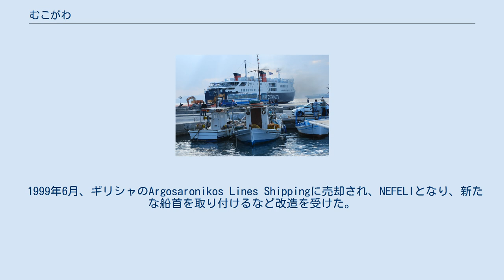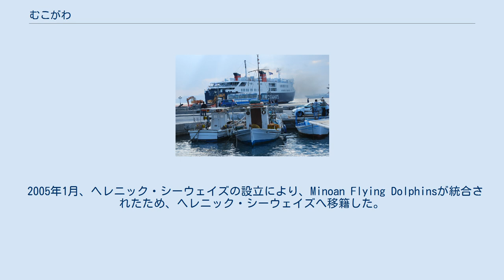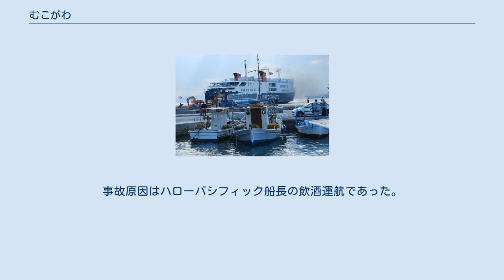むこがわ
むこがわは、甲子園高速フェリーが運航していたフェリー。
 第五はやぶさの代船として新浜造船所で建造され、1990年4月に就航した。
バブル景気を反映して従来船より大型化した豪華フェリーとして建造されたが、結果的に甲子園フェリー最後の新造船となった。
 1998年4月の明石海峡大橋開通後も運航は継続されたが、乗客減により8月31日に航路休止となり、他の5隻とともに常石造船で係船された。
 1999年6月、ギリシャのArgosaronikos Lines Shippingに売却され、NEFELIとなり、新たな船首を取り付けるなど改造を受けた。
 改造中に、Minoan Flying Dolphinsに売却され、2000年5月にエーゲ海航路に就航した。
 2005年1月、ヘレニック・シーウェイズの設立により、Minoan Flying Dolphinsが統合されたため、ヘレニック・シーウェイズへ移籍した。
 2012年6月、ベネズエラのNavibusに売却され、LA GALERAとなり、マルガリータ島への航路に就航している。
 甲子園フェリー ヘレニック・シーウェイズ Navibus 1996年2月3日、20時22分ごろ、津名港から西宮港へ向かっていた本船は、西宮防波堤東灯台の南南西約580メートルの地点で、プレジャーボートハローパシフィックと衝突した。
ハローパシフィックは蛇行して航行しており、本船は減速した上、探照灯を照射したが、本船の右舷船首部にハローパシフィックの左舷中央部が後方から10度の角度で衝突した。
衝突により、本船は右舷船首部に擦過傷、ハローパシフィックは左舷外板に破口を生じ、ブリッジのハンドレールを損傷した。
事故原因はハローパシフィック船長の飲酒運航であった。